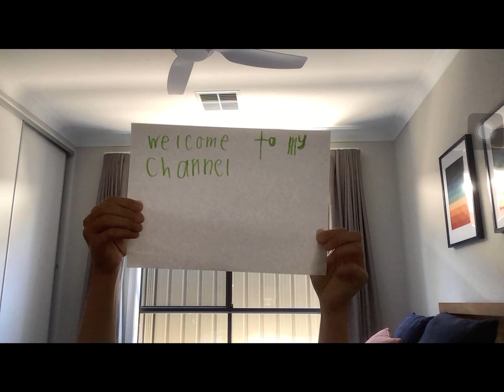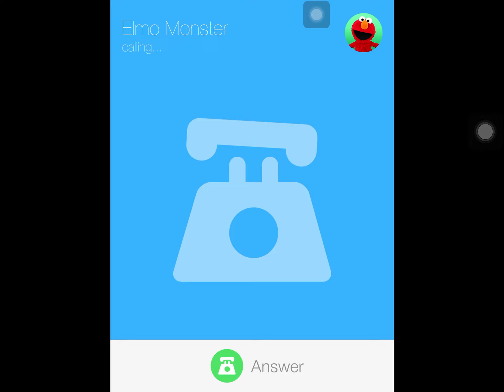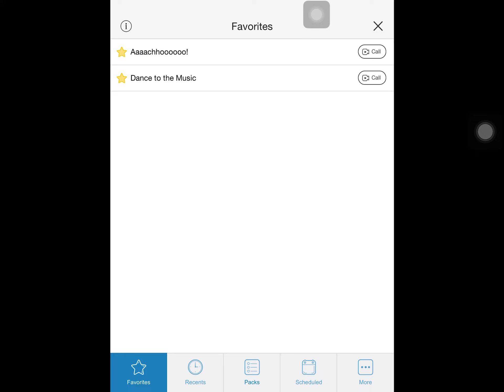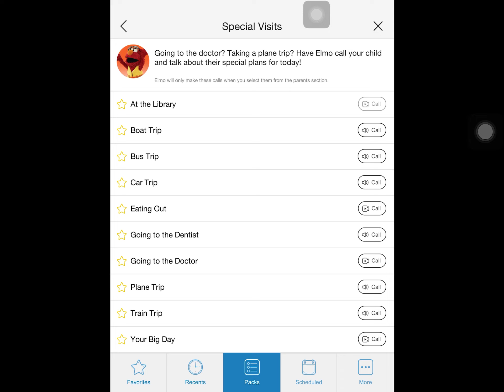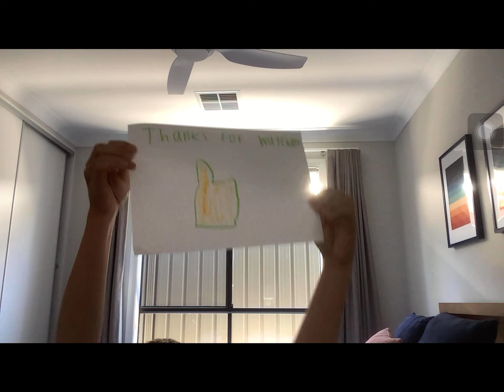Elmo Calls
From Sesame Street